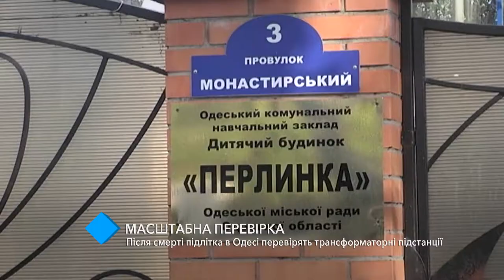После смерти подростка в Одессе проверят трансформаторные будки